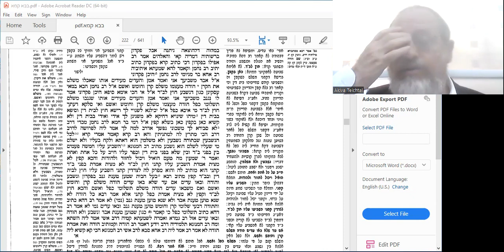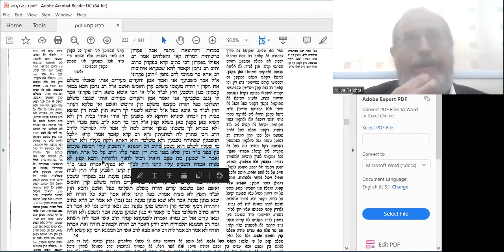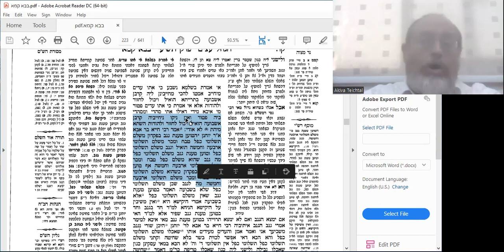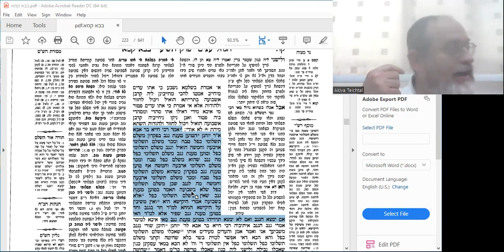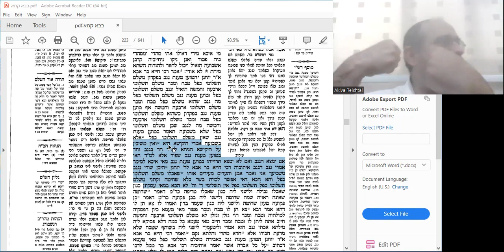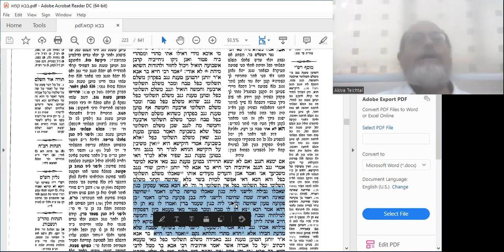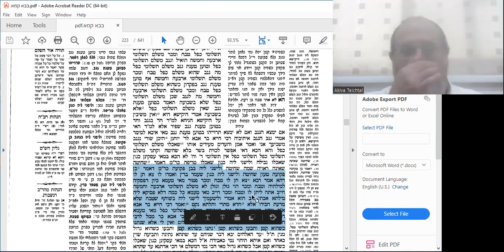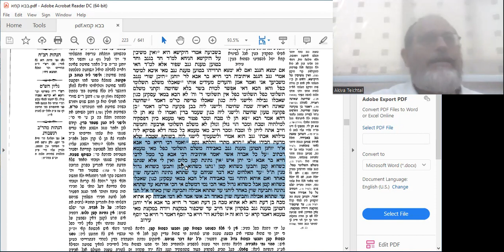Baba Kama 106b Amud Yomi Shiur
Bava Kama. If one holds someone else's money in his possession (as a keeper), falsely claims that it was stolen from him, and then swears to it, he has to pay double. He is considered as an actual thief. If the item stolen is a sheep or a bull, and he slaughtered or sold it, he has to pay 4 or 5 times over (like the thief himself).
The Gemara deals with this case and its sources.